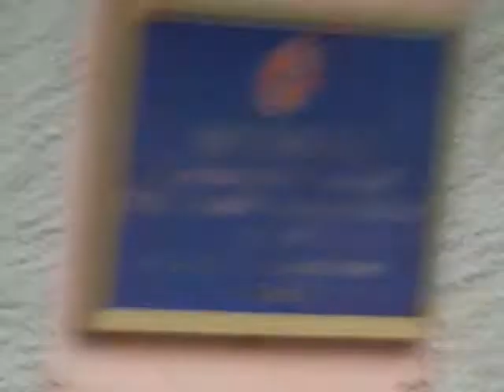Пожар в Черновцах на ул.Хотинской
- фото видео объявления и публикации на карте. Пожар в Черновцах на ул.Хотинской Пожарные справились с огнём оперативно.